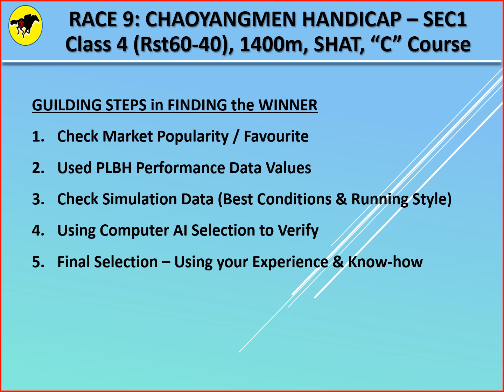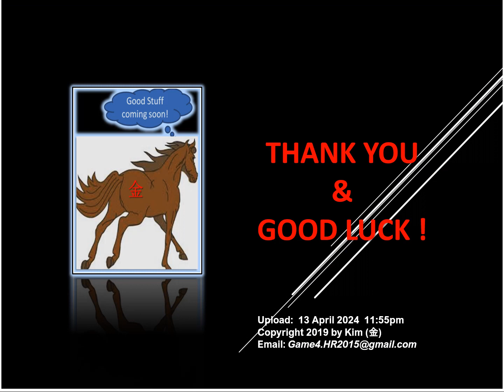Horse Racing Tips for Hong Kong (香港賽馬貼士, 沙田地日賽)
Horse Racing Tips for Hong Kong Sha Tin on 14 April 2024 (Sunday). Tips derived using the PLBH System Model to complement your selection. Enjoy your races and good luck.